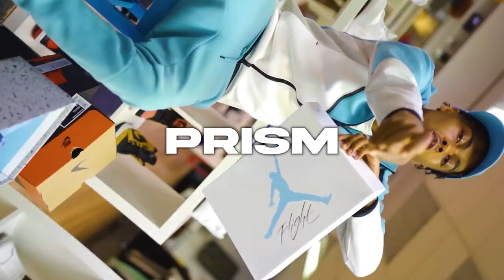youtube video #-60W3mg8OZU